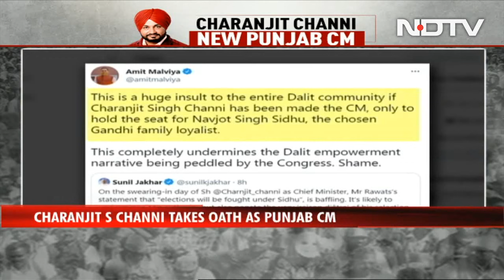Charanjit Channi Sworn In As Punjab Chief Minister | The News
Charanjit Singh Channi was sworn in as Punjab's new Chief Minister today after Amarinder Singh's dramatic weekend resignation just four months before an election in the state. Punjab's first Dalit Sikh Chief Minister took charge with two deputies, both carefully chosen to tie up the Congress's poll math- Sukhjinder Singh Randhawa and Om Prakash Soni.